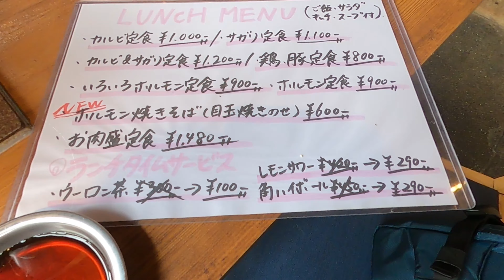肉Log ぶちで一人焼肉ランチ お肉盛り定食